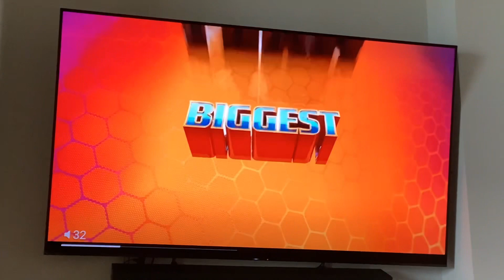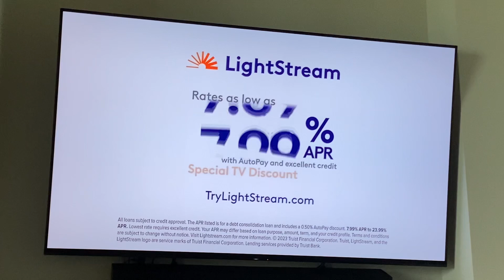Nick Jr. Commercial Breaks #4 (December 30, 2022)